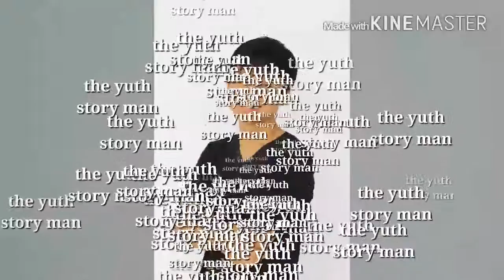🦚🦘สอนทำอินโทร logo ง่ายๆ kinemaster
kinemaster# สอนทำintroในแอปkinemaster#สอนตัดต่อวิดีโอ
สอนทำอินโทร logo ง่ายๆในแอปkinemaster